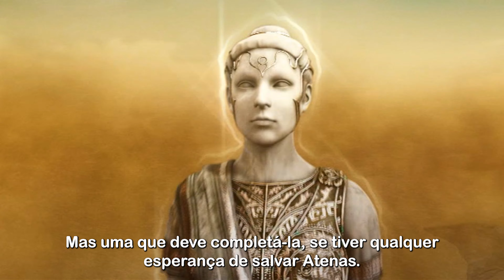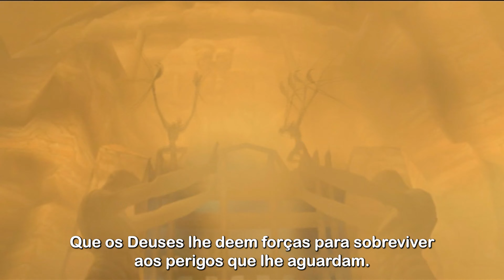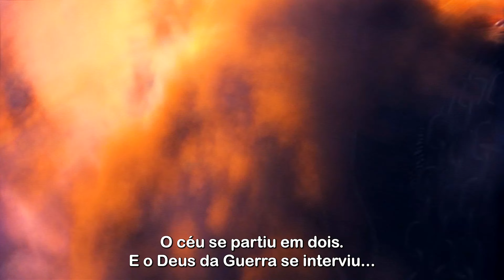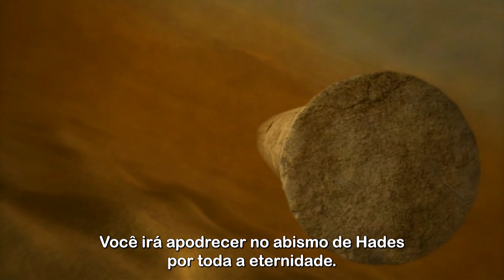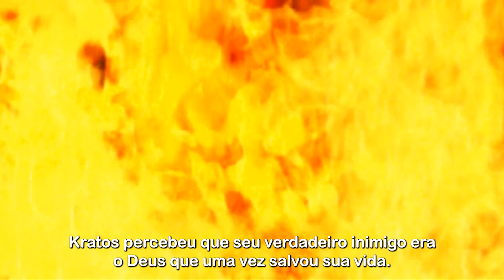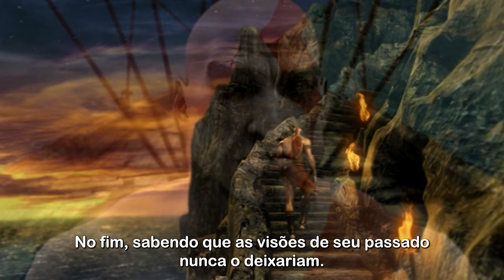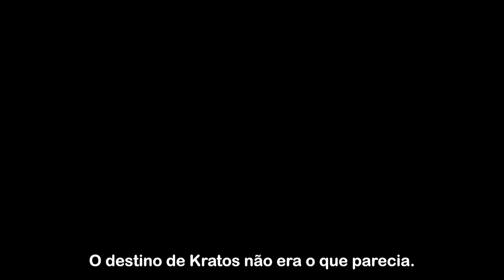God of War - O Filme Completo Legendado 4K 60fps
God of War  O Filme Completo com todas as Cenas gravadas no PS3

Conteúdo:
- Jogo do inicio ao fim;
- Versão HD remastered;
- Todas as cenas;
- Jogo totalmente legendado em PT BR;
- Historia completa;

Desenvolvedora: Santa Monica Studio

Disponível Para: PS3 e PS2

Gravado no Playstation 3